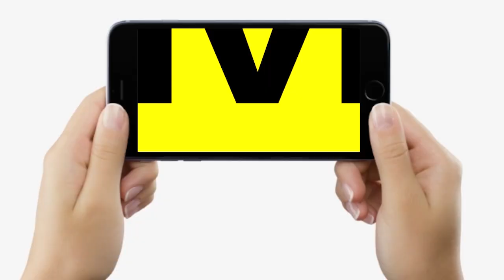Bihar Vidhan Sabha में आज भी हंगामा जारी, स्पीकर परेशान, फिर स्थगित कर दी कार्यवाही, अब लगेगी क्लास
Bihar Vidhan Sabha में आज भी हंगामा जारी, स्पीकर परेशान, फिर स्थगित कर दी कार्यवाही, अब लगेगी क्लास | Bihar News | LiveCities